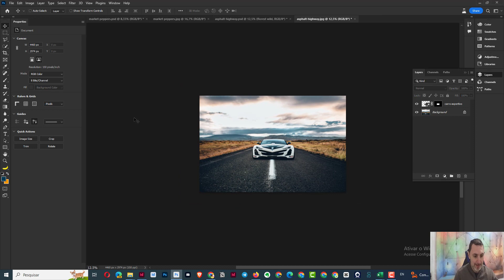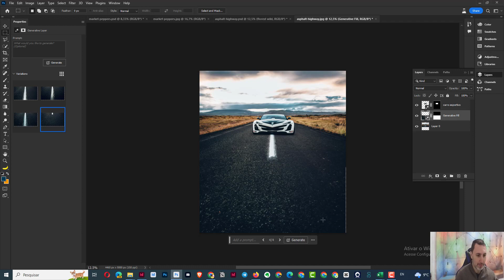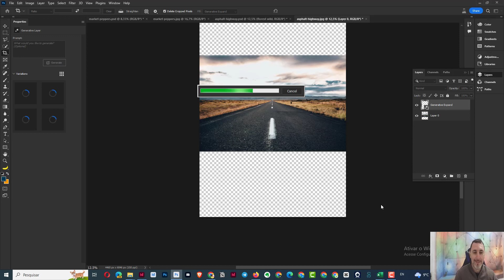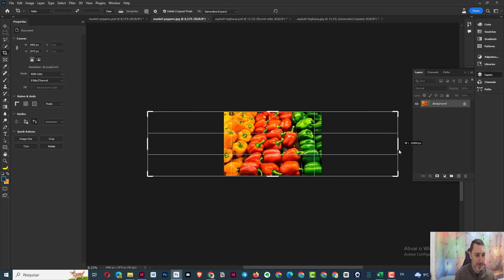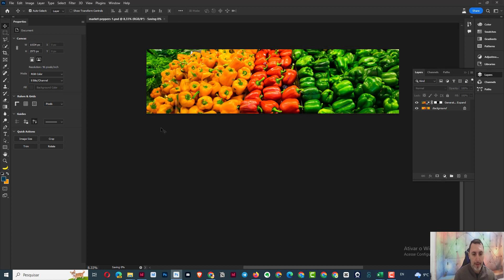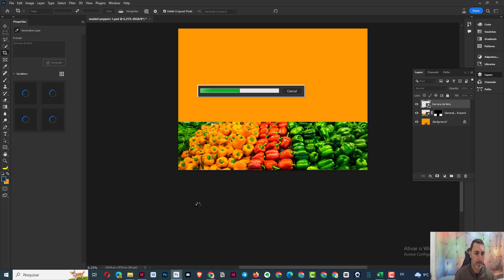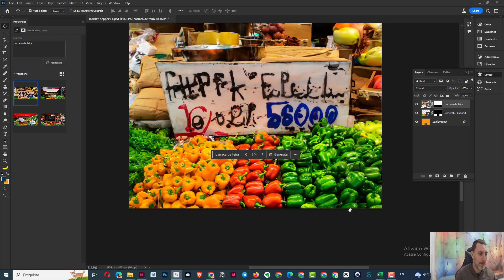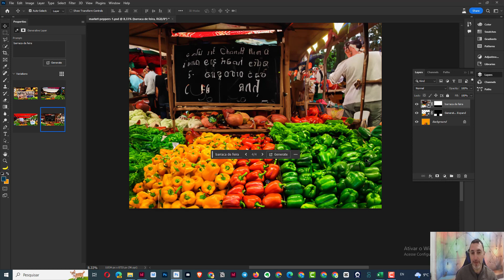Generative Expand! Novidades do Photoshop Beta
🤯 A nova ferramenta "Generative Expand" leva seu Photoshop a outro nível com o poder da IA!
Expandir o Canvas? Agora é moleza! Deixe a Inteligência Artificial fazer o trabalho pesado para você.

00:00 Já deixa aquele LIKE e se INSCREVE!
00:33 Incluindo novas imagens na composição
00:55 Prompts em português!
01:60 Expandindo com o canvas
03:30 Generative Expand – Ferramenta Crop
07:35 Dica Extra: Otimização dos discos de rascunho
09:20 Limite de resolução
11:15 Ficou com dúvida? Deixa nos comentários :)

🔗 Quer se tornar um mestre do Photoshop? Do básico ao avançado, nós temos o que você precisa! 👉 SAIBA MAIS

🚀 Não fique pra trás! Este é o futuro da edição e tratamento de imagens, e ele está aqui!